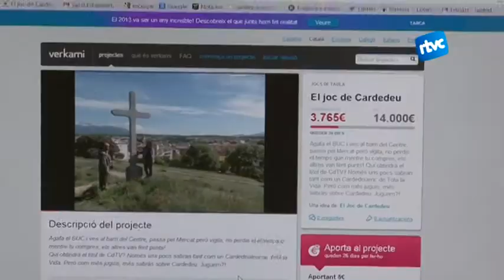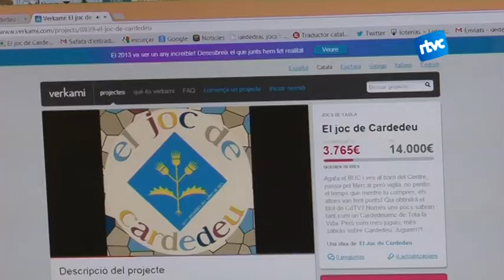Vols jugar al "Joc de Cardedeu"?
Fa unes setmanes anunciavem que Cardedeu ja té la seva cervesa. Doncs ben aviat és possible que la nostra vila també tingui el seu propi joc de taula. En Xavier Navarro i la Núria Aymerich han engegat una campanya de micromecenatge perquè això sigui possible.